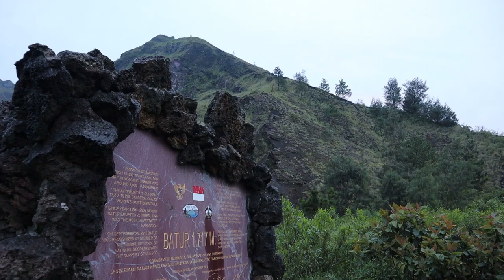Mount Batur Sunrise Trek | Behind The Scenes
A while ago I released a short film about Mount Batur, the active volcano climb in Bali. This is the behind the scenes footage.

The Camera
The Tripod
The Microphone
The Drone
The Laptop
The Editing Guide
The Travel Guide